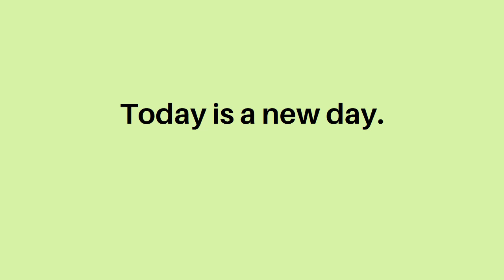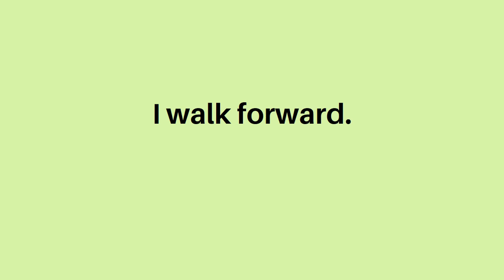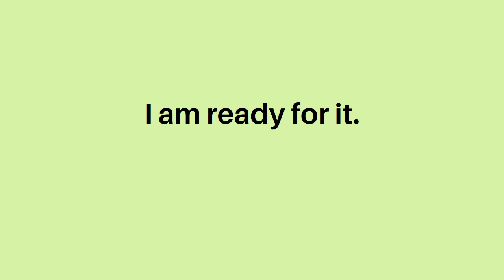English Story: Level 1 - A New Beginning | English for Beginners | English Speaking | Bedtime Story